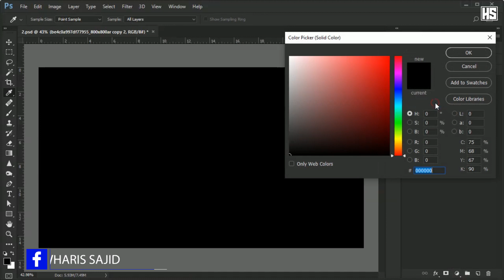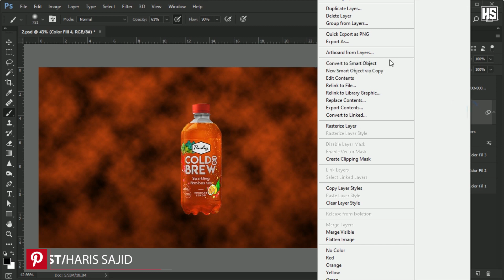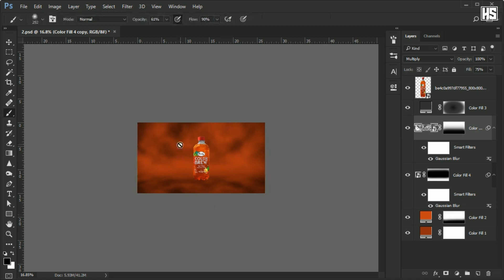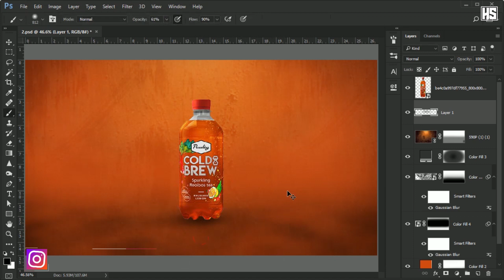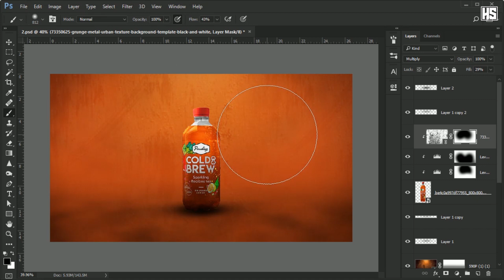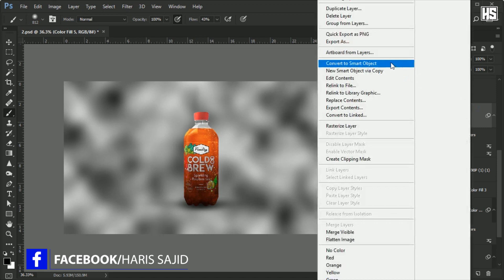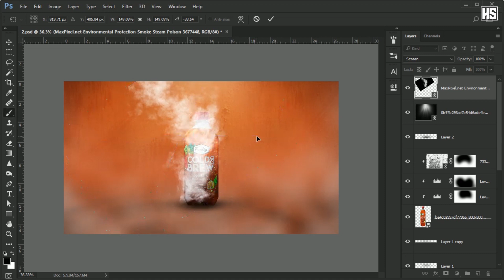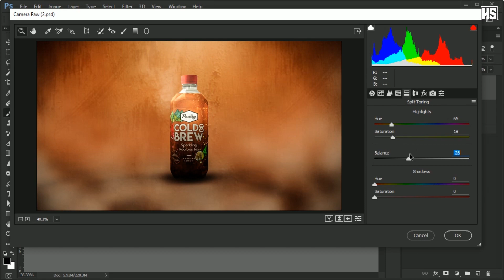Creative Fake Background Photoshop Manipulation Tutorial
Free tutorial: Photoshop basics for beginners. Latest Adobe Photoshop.
I am back with another very exciting and very special Adobe Photoshop Manipulation Tutorial. you can create your Background and want to implement it with your Branding, This thing is easy, even any beginner

=-Join me on social networks. =-t

1- Photoshop 2020
2- Background manipulation
3- Photo Background photoshop
3- Photoshop Bottel manipulation